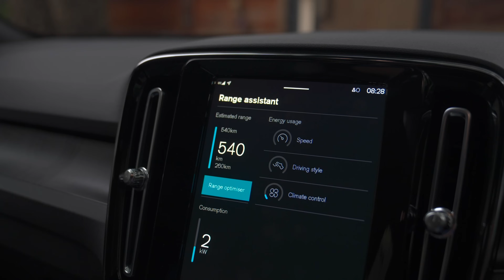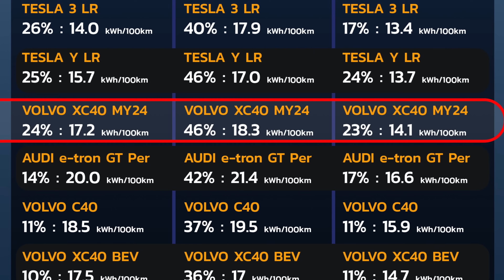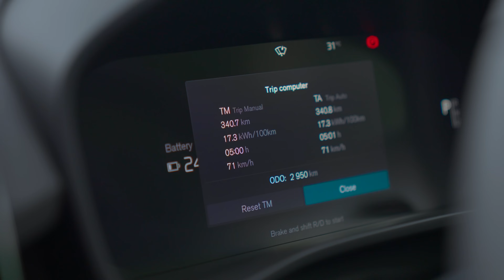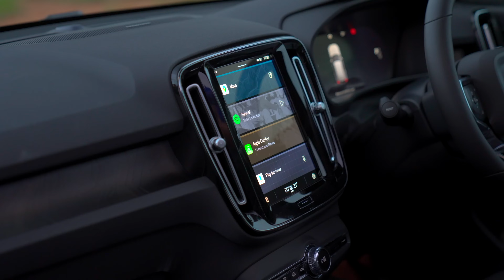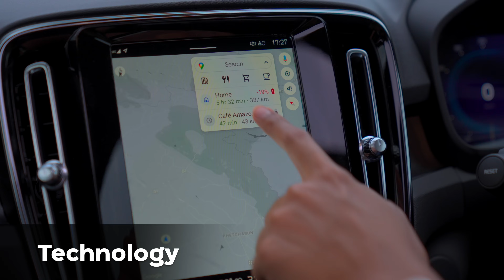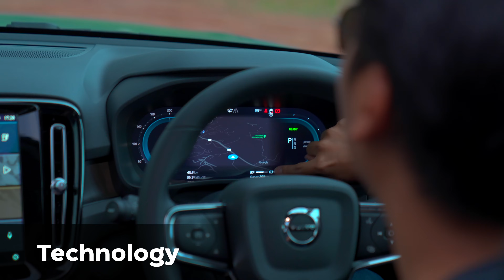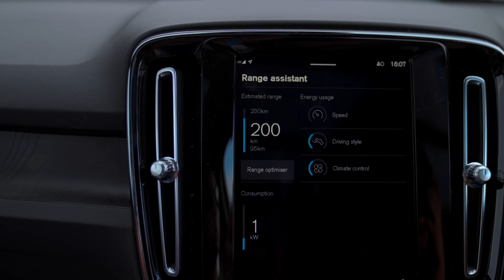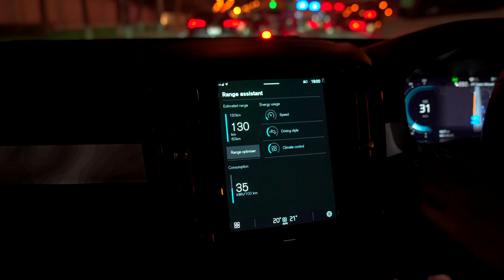รีวิวขับจริง ! VOLVO XC40 MY24 ไฟฟ้าล้วน ลุยเขาค้อ เทียบตัวเก่าวิ่งได้ไกลขึ้นจริง !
Admin Nineztr

00:00 intro
00:26 แนะนำตัวรถ Volvo XC40 2024
00:42 แนะนำเส้นทาง เขาค้อ 340 กม.
01:53 ครึ่งทาง 175 กม. Volvo XC40
04:08 จุดชาร์จ ที่ 1  กรุงเทพ- เขาค้อ ระยะทาง 340 กม.
06:02 อัตราเร่ง 0-100
07:10 อัตราเร่ง 80-120
08:16 ช่วงล่าง พวงมาลัย
09:51 งานออกแบบภายนอก
10:35 ไฟหน้าPixel Light
14:06 งานออกแบบภายใน
17:59 เทคโนโลยีภายในตัวรถ
20:14 3 จุดที่ชอบ
21:06 3 จุดที่ไม่ชอบ
22:53 ถึงจุดชาร์จที่ 2   เขาค้อ - PT ห้วยบง 3 ระยะทาง 234 กม.
23.55 ถึงจุดชาร์จที่ 3 PT ห้วยบง 3 - กรุงเทพ  ระยะทาง 116 กม.
24:39 สรุป VOLVO XC40 MY2024